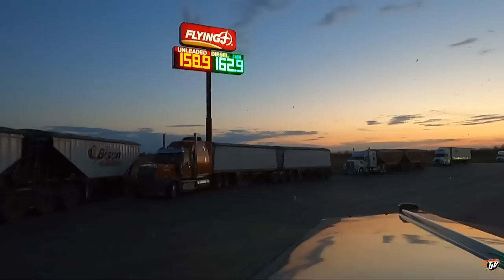TIME TO GO | My Trucking Life | Vlog #2790